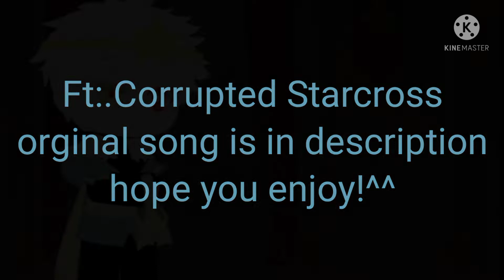The Moon Rises Gcmv | Corrupted Starcross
Yup an au for Starcross baiscally he grows jealous of his family especially his sister Lux as everyone praises her yet always seems to forget about him.
One day he snaps and decides to go to the tree of feeling an eats on of the apples.
Me and a friend decided not to use the traditional bird or Octopus so he's a butterfly-